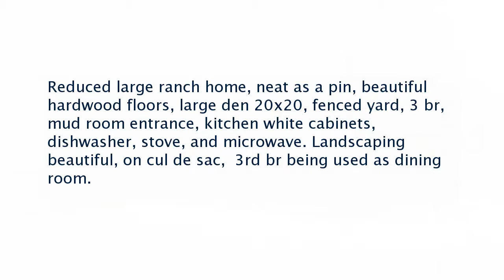Real estate for sale in Smyrna Tennessee - MLS# 1869964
109 Chestnut St
Smyrna Tennessee 37167
MLS# 1869964

Reduced large ranch home neat as a pin beautiful hardwood floors large den 20x20 fenced yard 3 br mud room entrance kitchen white cabinets dishwasher stove and microwave. Landscaping beautiful on cul de sac  3rd br being used as dining room.